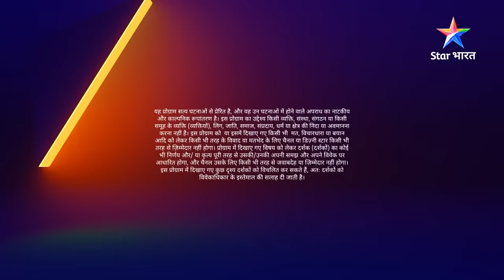FULL EPISODE- 451 | Kaun kasoorwar hai? | सावधान इंडिया |Savdhaan India Fights Back